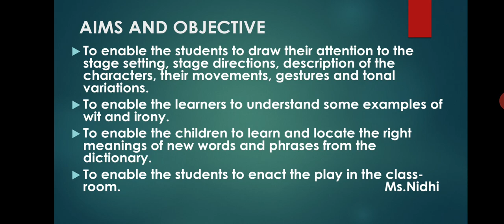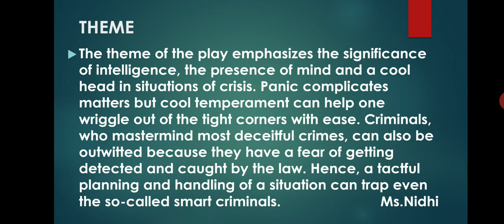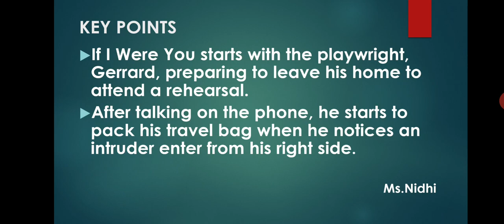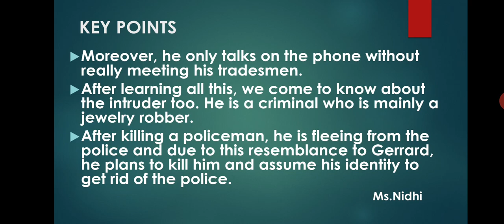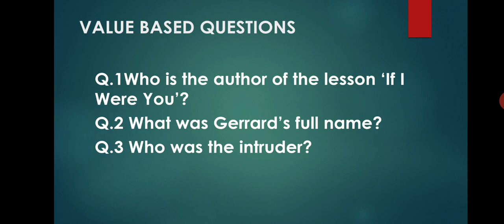Class-IX Subject-English Chapter- If I were You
The video describes the key points of the chapter IF I WERE YOU and helps you to do a last minute revision of the chapter.

the beggar